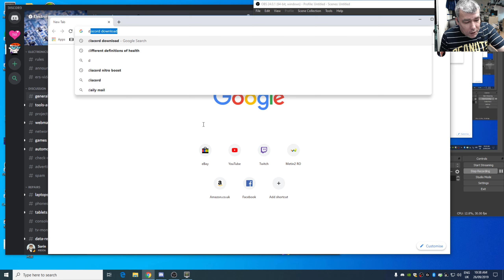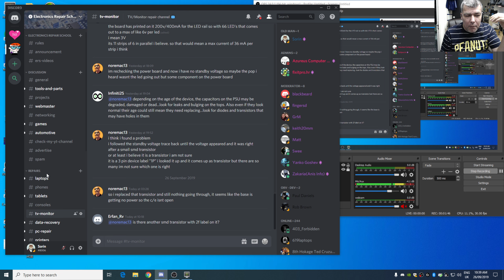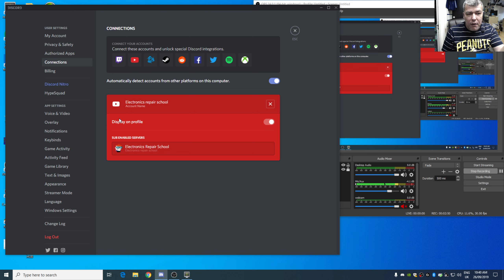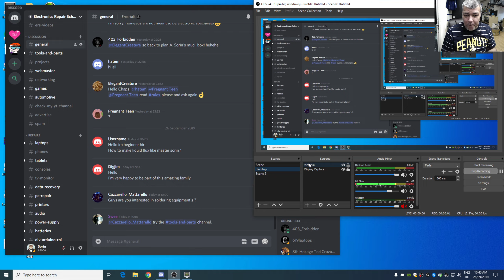Our Community - You have to be there!